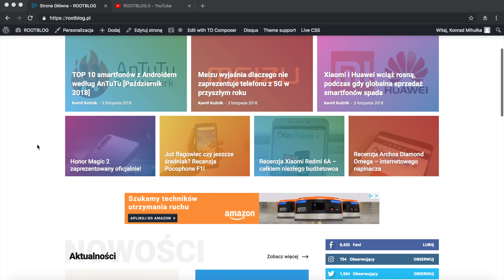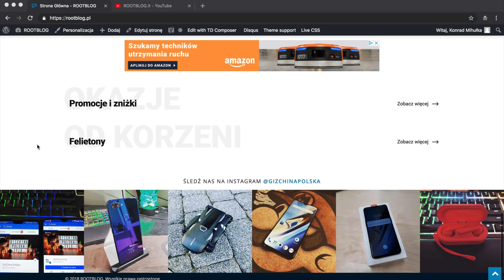Ruszamy z nowym portalem wspólnie z GizChina Polska!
Rozwijamy się! Wspólnie z GizChina Polska postanowiliśmy połączyć siły i stworzyć projekt, o którym jeszcze będzie głośno w sieci! Doświadczenie w pisaniu Marcina łączymy z naszą pasją do wideo i odpalamy portal na którym przeczytacie newsy ze świata technologii, ciekawostki o sprzętach (już nie tylko z chin), a także przeczytacie recenzje oraz poradniki! Zapraszamy!